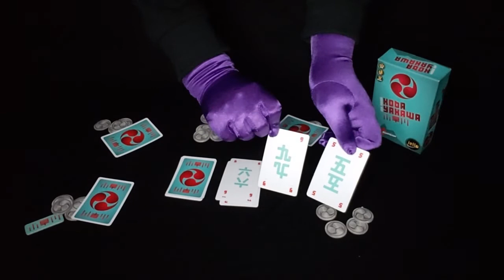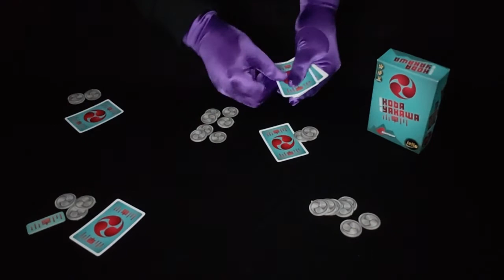Rules In Motion: Kobayakawa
This game is available at WoodForSheep.ca!

Rules in Motion is made for people who like to learn how to play a game without any fluff. There are no commentary, no reviews and no distractions (well, minimal distractions. I've been told the purple gloves are eye catching. lol). Rules in Motion provides viewers the option to pause, rewind and review a rule, without having to worry about missing what someone had said in the video.

This episode will provide a simple and visual explanation on how to play Kobayakawa.

Please keep in mind, this video is meant to be a guide and not replace the rules in the rulebook. If there are any disputes, please refer to the game's official rules.

Please visit the artist below if you enjoy their work.